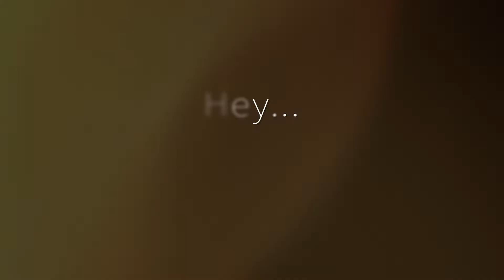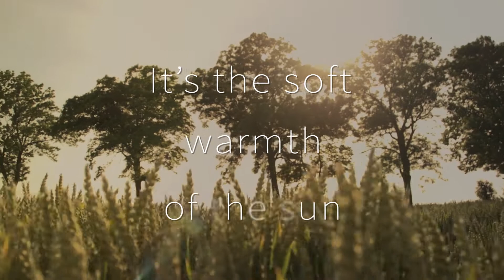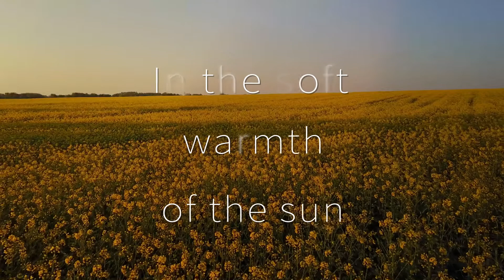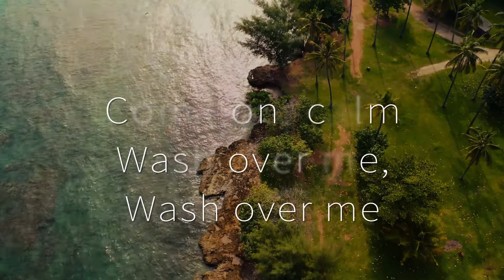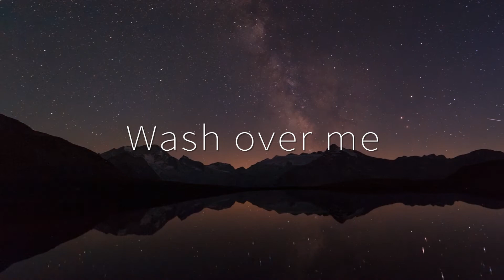Juliet Lyons - Calm (Lyric Video)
Juliet Lyons - Calm (Lyric Video) from The Light Within: Songs for Yoga, Healing, & Inner Peace.